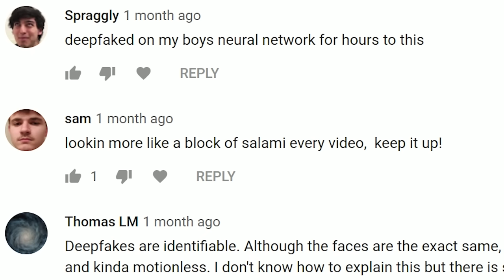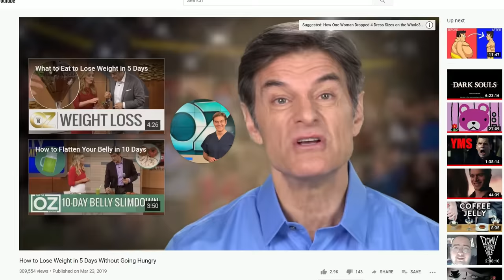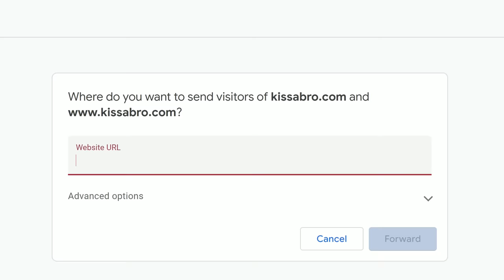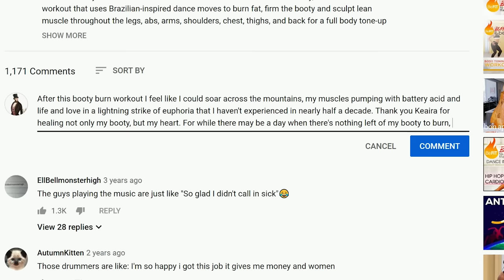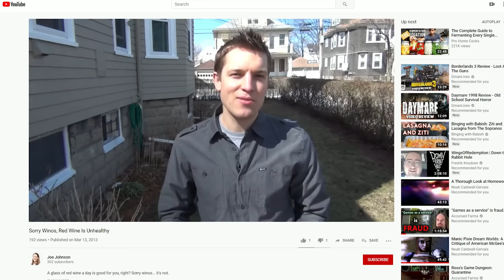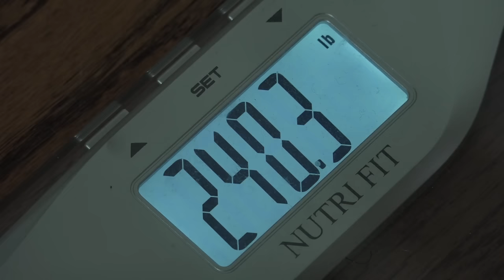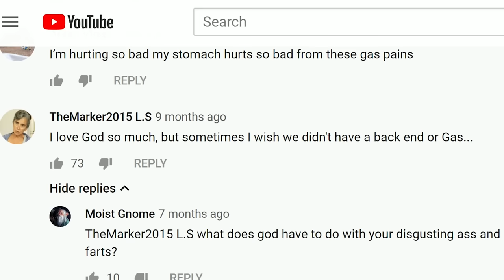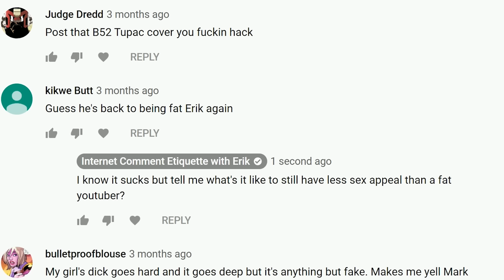Internet Comment Etiquette: "The Importance of Health"